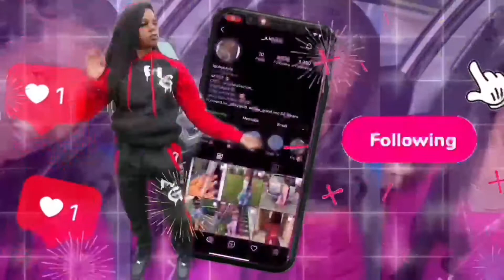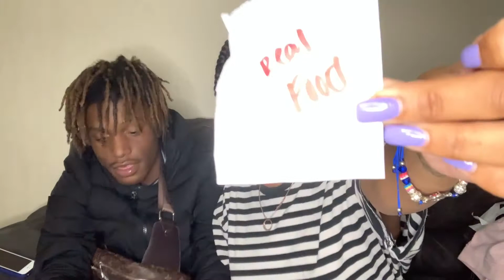BABY FOOD VS ADULT FOOD CHALLENGE ! *